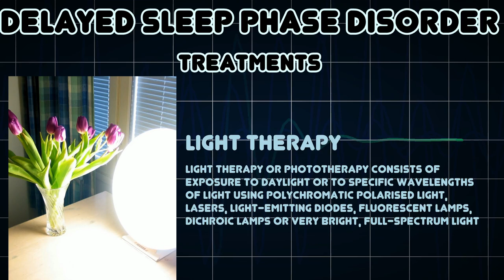Delayed sleep phase disorder (Medical Condition)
Symptoms, risk factors and treatments of Delayed sleep phase disorder (Medical Condition)

Delayed sleep-phase disorder, also known as delayed sleep-phase syndrome or delayed sleep-phase type, is a circadian rhythm sleep disorder affecting the timing of sleep, peak period of alertness, the core body temperature rhythm, hormonal and other daily rhythms, compared to the general population and relative to societal requirements